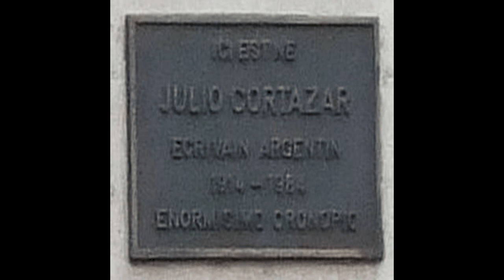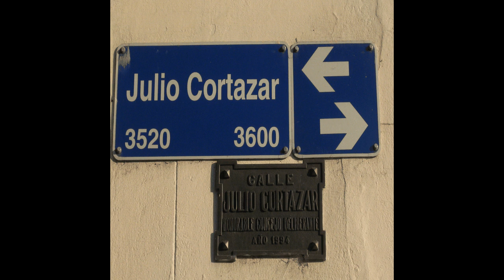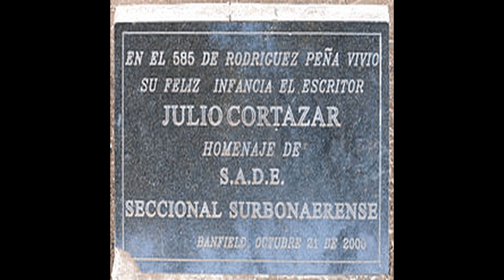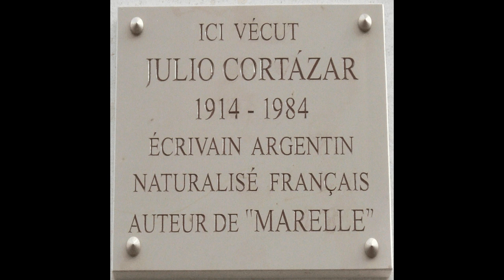Julio Cortázar - Narrated Wiki Español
Julio Florencio Cortázar fue un escritor y traductor argentino; este último oficio lo desempeñó para la Unesco y varias editoriales.